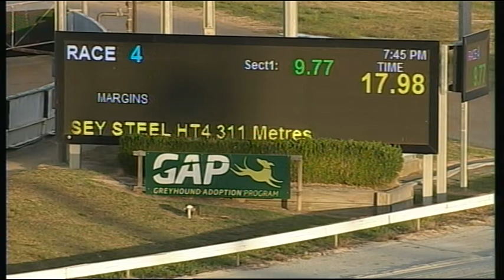CRN TUE 13 FEB 18 R4